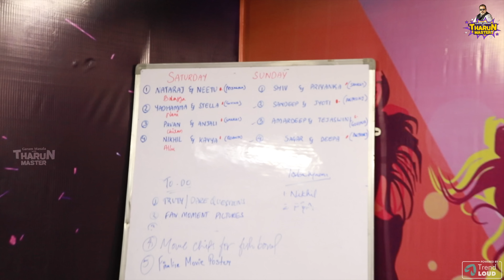Behind The Scenes of Neethone Dance || Garam Masala With Tharun Master || Trend Loud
I'm your energetic Tharun Master starting my own YouTube channel to entertain you all.